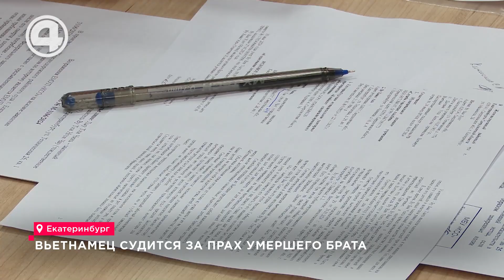Семейная драма на кладбище: объектом спора стал прах гражданина Вьетнама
Ву Ван Тхать, гражданин Вьетнама, нашел покой в колумбарии восточного кладбища Екатеринбурга, однако его смерть и последующее кремирование привели к международному конфликту. Сын умершего, не сообщивший о смерти родственникам и поступивший вопреки традициям, вызвал недовольство других членов семьи, желающих соблюсти обряды и перезахоронить прах во Вьетнаме. Вопреки убеждениям вьетнамской культуры, где место захоронения играет ключевую роль для благосостояния семьи, ответчики уверены в правомерности своих действий. Суд еще не начал рассмотрение дела, исход которого определит судьбу праха Ву Ван Хунга и возможность его возвращения на родину, в Вьетнам.